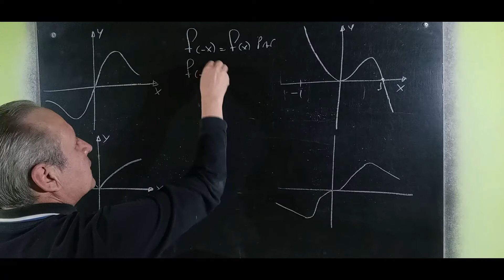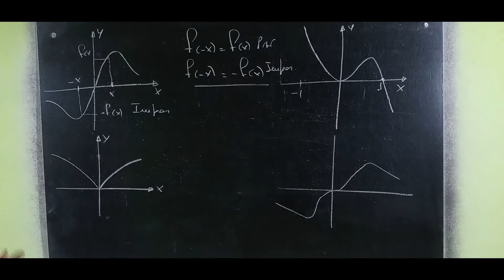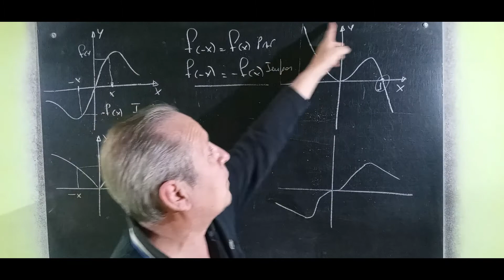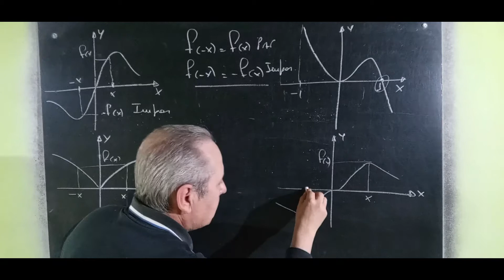Función Par e Impar